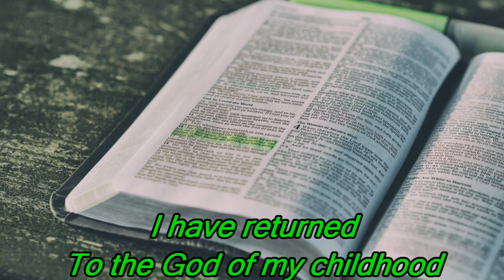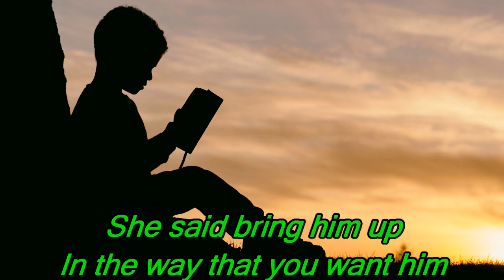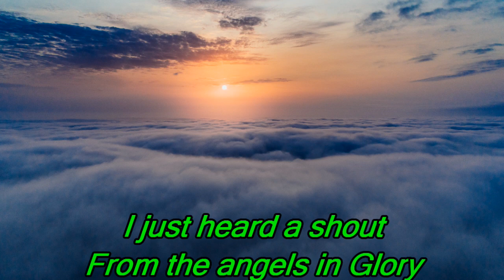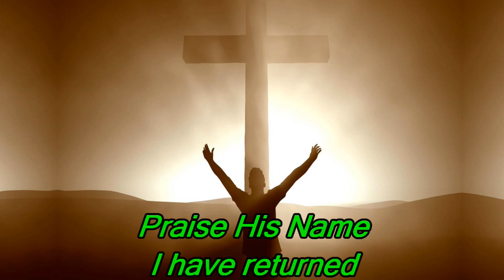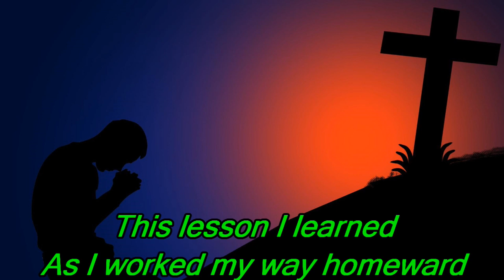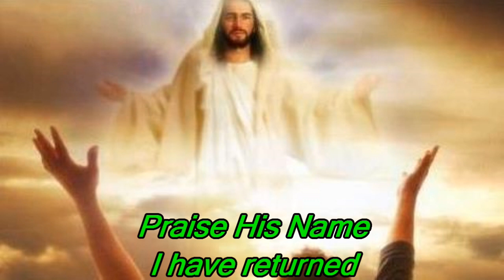I Have Returned - with lyrics